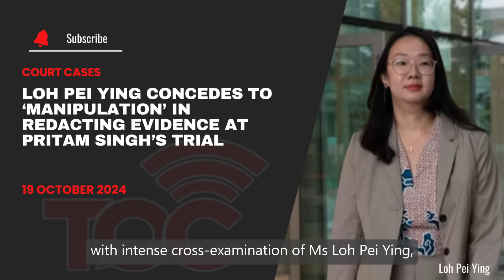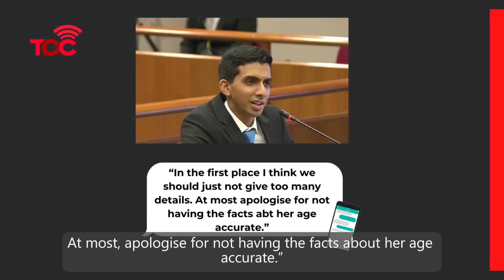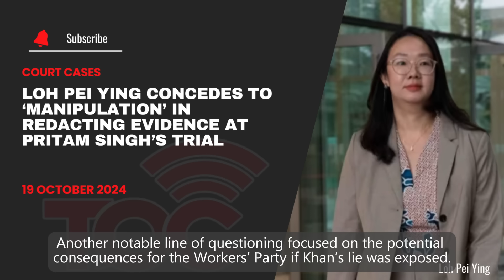Loh Pei Ying concedes to ‘manipulation’ in redacting evidence at Pritam Singh’s trial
During cross-examination at Pritam Singh’s trial on Friday, former WP cadre Loh Pei Ying admitted that her decision to redact portions of a WhatsApp message submitted to the Committee of Privileges was “manipulative.”

Loh, however, maintained that her intent was to omit irrelevant details, not conceal evidence.

Love to see more of such content on our YouTube channel?